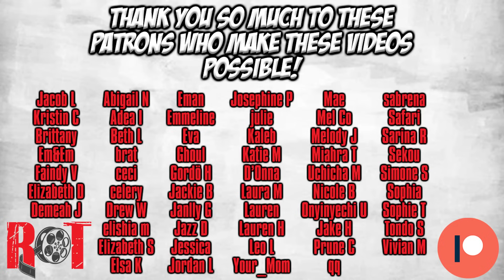we watched *FEAR STREET Part 1: 1994* for the FIRST TIME and it was FREAKY!!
Hope you guys enjoyed our reaction to the 2021 Netflix film, "Fear Street Part 1: 1994"! This movie was part of our movie night that we do over on Patreon so if you want to get 2-week early access on movie nights and vote on the next movies make sure to check out the first link in the description!

0:00 Intro/Discussion
2:39 Episode Reaction
46:20 Outro/Discussion